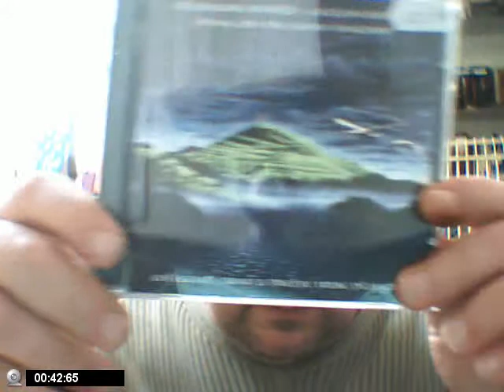Afternoon Ad Slot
Saturday Superstore Strikes Back !
Changing World Avalon Risisng